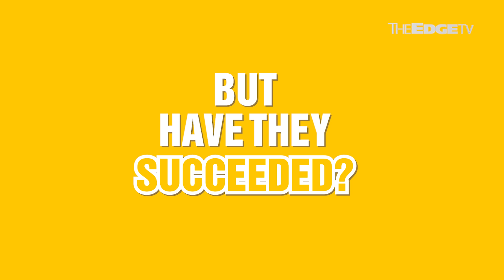On The Edge TV over Astro Awani tonight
Catch the full episode tonight together with Evening 5 at 9:45pm on Astro Awani 501, or watch it right here at 10:00pm.